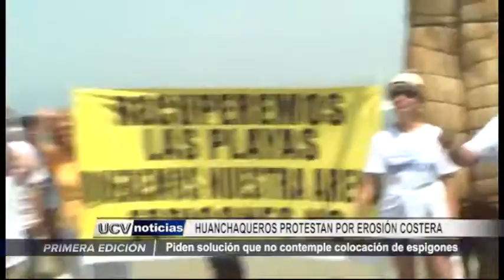Huanchaco: Moradores protestan por erosión costera